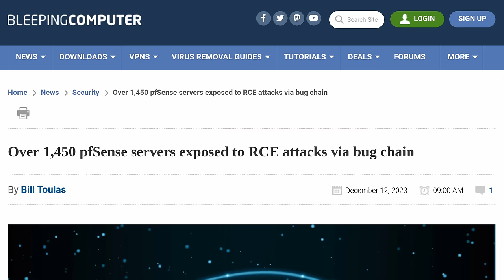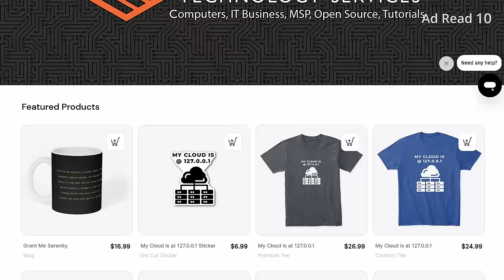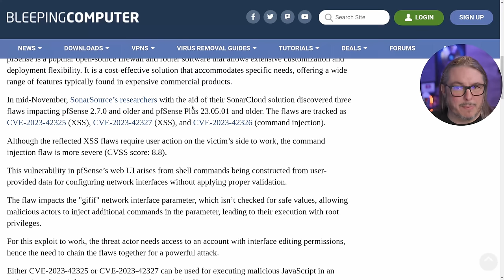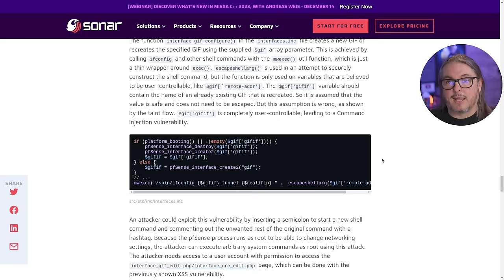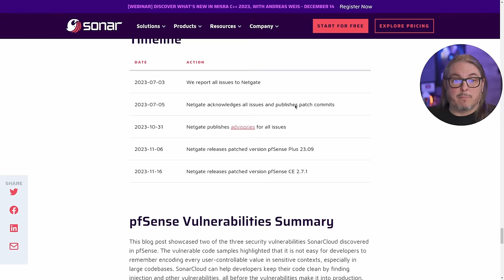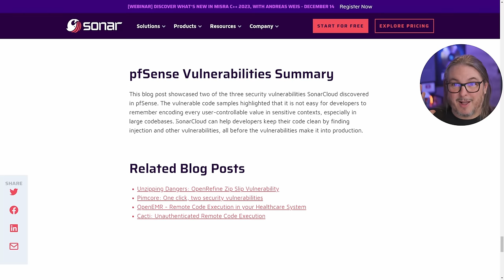Breaking Down The Bleeping Computer pfSense Security Flaw: Hype vs. Facts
Time Stamps

00:00 Breaking Down The Bleeping Computer pfSense Security article
02:05 A closer look at the security research on pfsense
05:40 Some further thoughts on Bleeping Computer